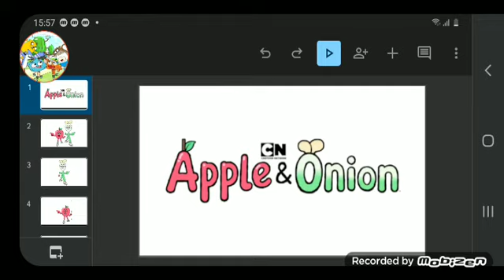Apple and Onion Rant